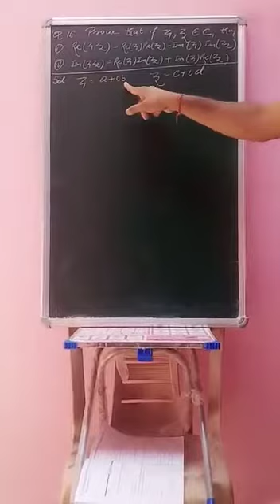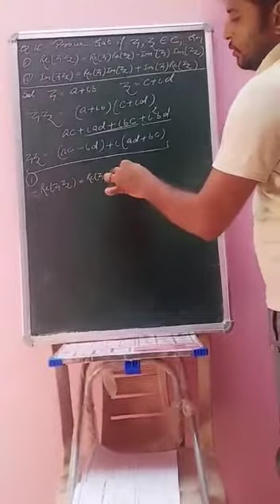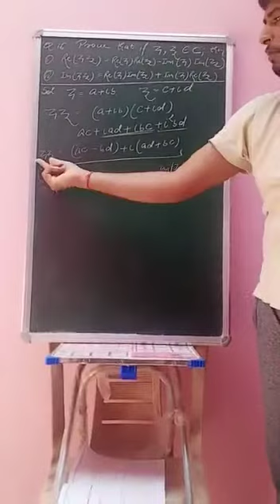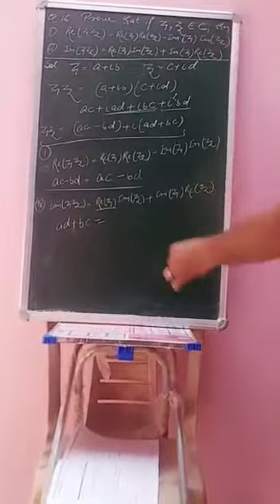11th Math Ex 5.2 Q16